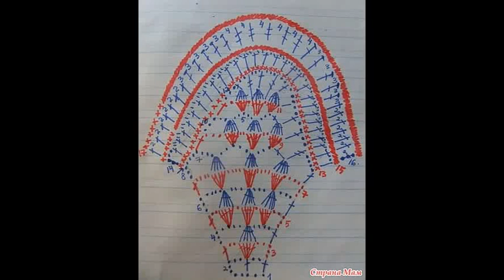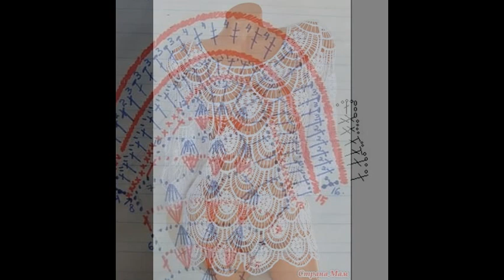Crochet Shrug| Free |Crochet patterns| 362